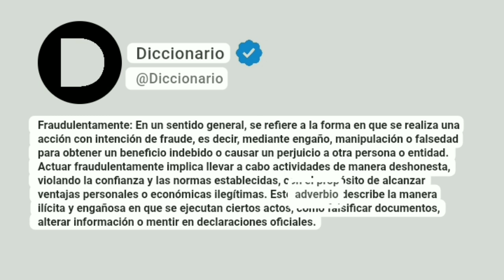Fraudulentamente Significado En Español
Fraudulentamente: En un sentido general, se refiere a la forma en que se realiza una acción con intención de fraude, es decir, mediante engaño, manipulación o falsedad para obtener un beneficio indebido o causar un perjuicio a otra persona o entidad. Actuar fraudulentamente implica llevar a cabo actividades de manera deshonesta, violando la confianza y las normas establecidas, con el propósito de alcanzar ventajas personales o económicas ilegítimas. Este adverbio describe la manera ilícita y engañosa en que se ejecutan ciertos actos, como falsificar documentos, alterar información o mentir en declaraciones oficiales.